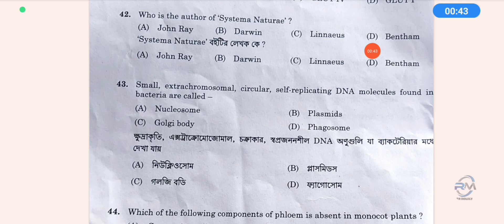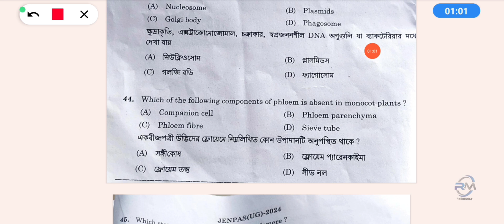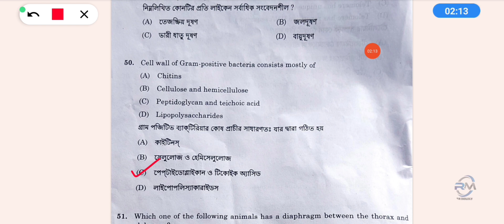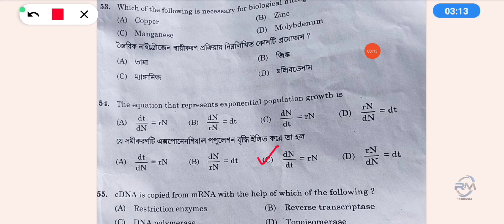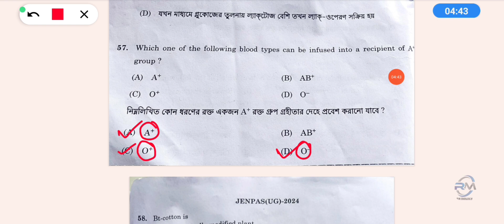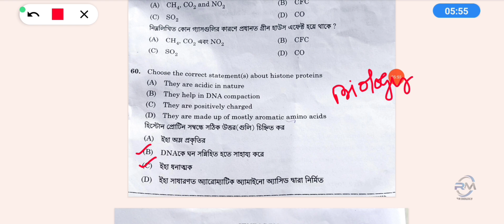JENPAS UG 2024 ANSWER KEY|JENPAS UG 2024 BIOLOGY ANSWER KEY| JENPAS UG PAPER I ANSWER KEY 2024